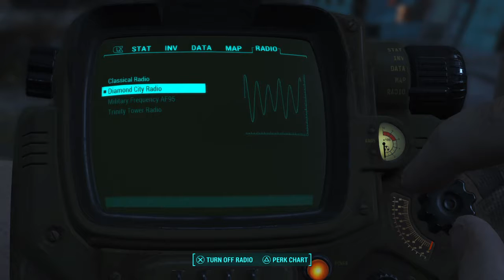Fallout 4 GamePlay